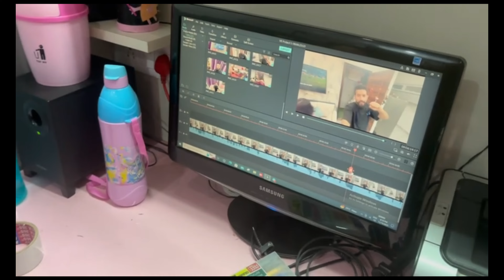FINAL में टूट गया भारत का सपना || WORLDCUP FINAL MATCH LOST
world cup
virat kohli
cricket highlights
rugby world cup
domestic vs import
rohit sharma
cricket news
live cricket match today
cricket live
india vs new zealand live
cricket 24
who wins cricket match
who wins World Cup
final match winner